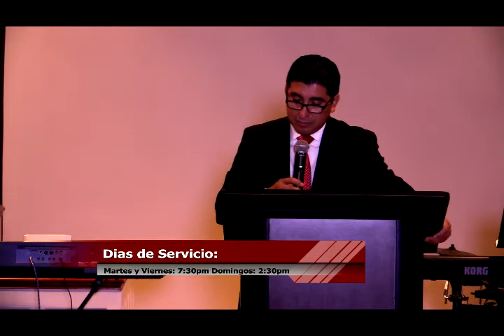PERSECUSION INEVITABLE P_1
El Pastor Jacob Miron Predicando en La Iglesia Luz a las Naciones.